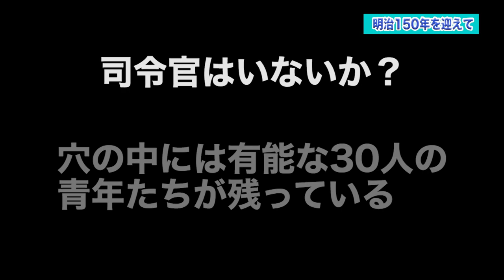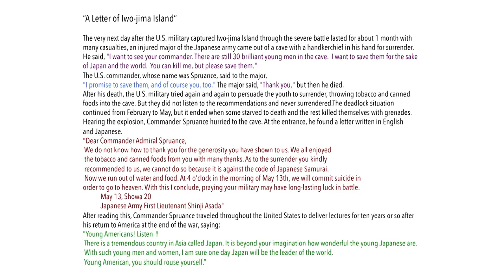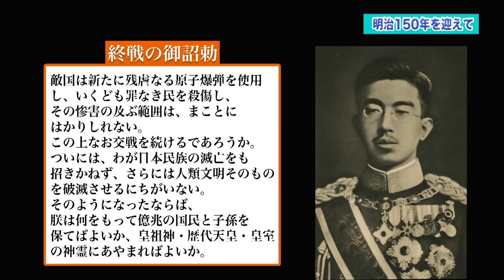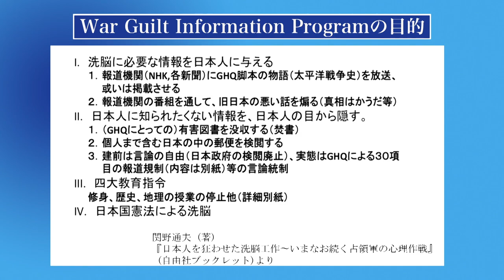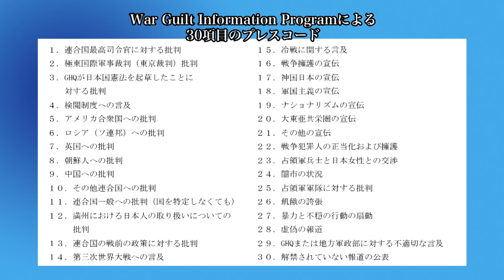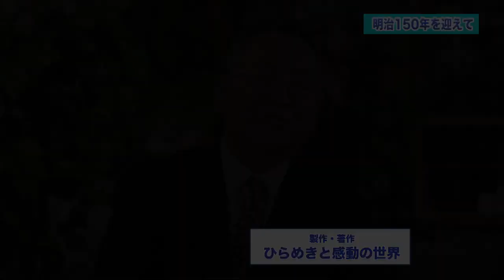明治150年 真の日本の姿 第四話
明治150周年記念映像 第四話

江戸・明治・大正・昭和・平成そして令和──
日本の中に誇れるものはなかったのか、
日本人としての軸はぶれていなかったか。
これからの日本の発展のため、明治維新から150年を迎えた今、
本当の日本の姿を紐解きます。

インタビュー：小名木善行氏